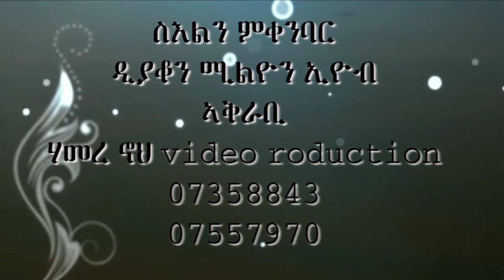Eritrean Orthodox sbket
EritreanOrthodox _sbket tewahdo_Orthodox

my original work ERITREAN  orthodox songs